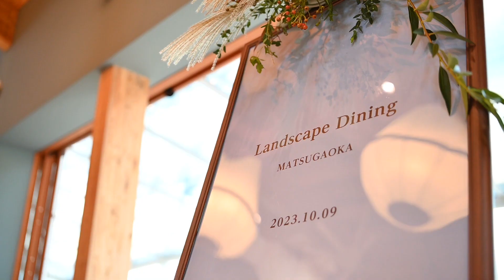Landscape Dining MATSUGAOKA（1分）【digest version】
2023年10月9日、山形県鶴岡市にあるワイナリー ピノ・コッリーナにて『Landscape Dining MATSUGAOKA』が開催されました。
庄内地方は、四方を山と海に囲まれ、その地形と気候が地域の土地や海に恵みを与えている。
このため四季を通して食材の宝庫であり、豊かな食文化が育まれてきた。
そんな庄内地方の食文化の再発見と継承をテーマに、風土や歴史や文化が感じられる場所を探し、料理人や醸造家など様々な人たちが集い作り上げる非日常ダイニングイベント「Landscape Dining」の記念すべき第一回目の舞台は『松ヶ岡』。
時代の流れと共に、桑から柿へ、そして葡萄へと150年に渡る開墾DNAが息づくこの地をテーマに、庄内地方にゆかりのある3名の料理人によるスペシャルコラボレーションディナーと、開催場所であるピノ・コッリーナのワインがペアリングで振る舞われました。

【special chefs team】
片倉忠直 氏
千葉県出身。エルサン総調理長。庄内の洋食料理人らで結成する内DECクラブ副会長。辰巳芳子命のスープの講師も務め、現在庄内で相伝した生ハムも仕込む職人。自身のYouTubeチャンネル”カタカタシェフ”は登録者数5万人超えの人気となっている。

太田舟二 氏
酒田市出身。祖父、父ともにフランス料理人という生粋のシェフ。本場フランスの2つ星店などで修行を積む。父である太田政宏シェフの提唱するフランス風郷土料理を受け継ぎつつ、新たな酒田フレンチを創造するRestaurant NICOのオーナーシェフを務める。

有坂公寿 氏
秋田県出身。酒田フレンチの名店
「ルー・ポットフー」はじめ仙台・東京で修業を積み、自身がオーナーシェフを務める「ポム・ド・テール」をオープン。鶴岡市の派遣によりスペインへの渡航経験を活かし、フレンチの枠にとらわれない欧州料理を提供する。

【wine navigator】ピノ・コッリーナ（ジェネラルマネージャー）川島旭 氏

【navigator】ANA SHONAI BULE Ambassador 西紅映 氏

【produce】合同会社 Maternal 小野愛美 氏

■ピノ・コッリーナ ファーム&ガーデン ワイナリー松ケ岡